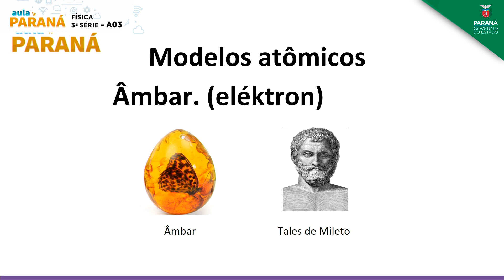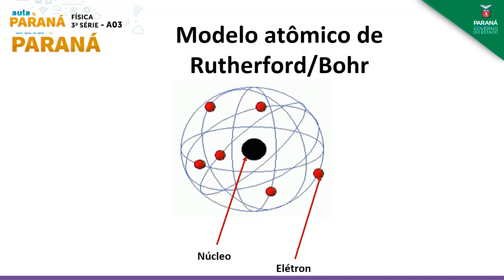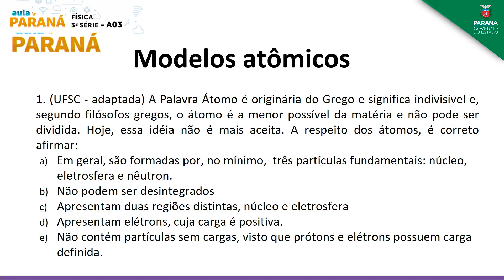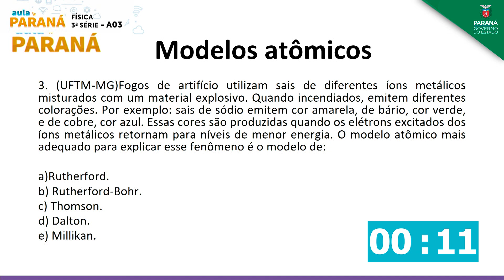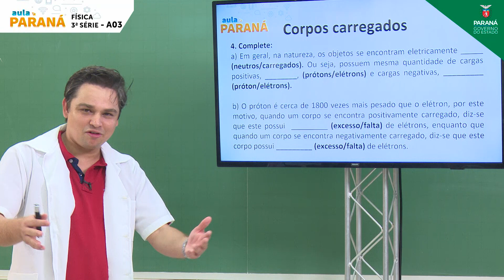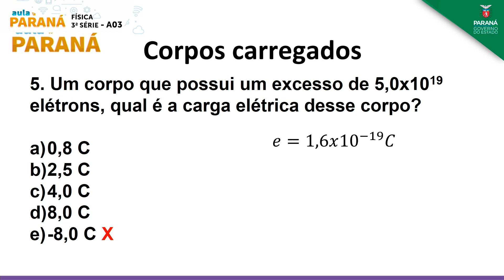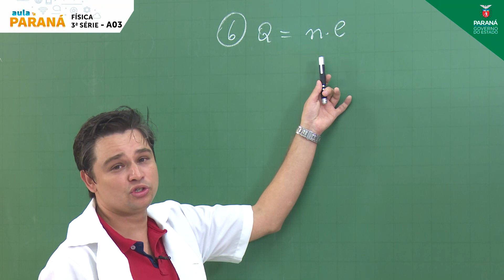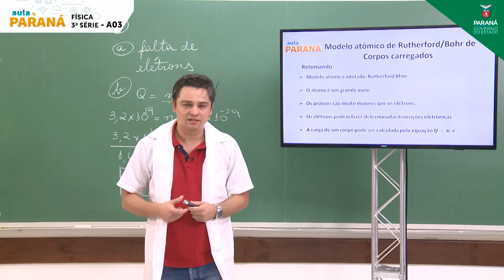3ª Série | Física | Aula 03 - Modelo Atômico de Rutherford e Processos de Eletrização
Professor Hélio Luiz Augusto Bueno Matos de Almeida